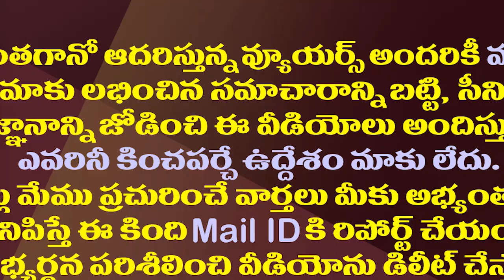ఆరోజు నన్ను అసెంబ్లీ నుంచి గెంటేసావ్..కర్మ బాబు కర్మ| MLA Roja Satirical Comments On Chandrababu